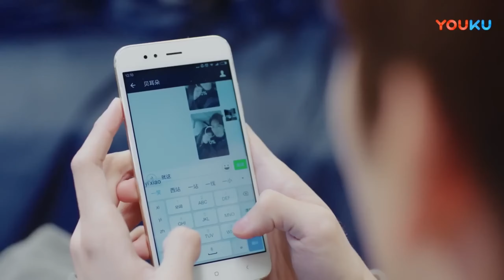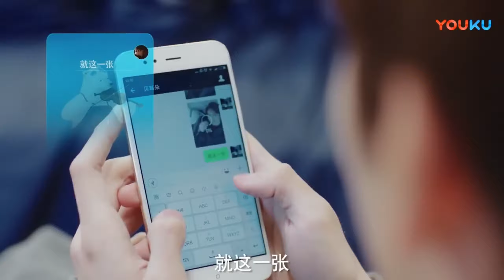💖灰姑娘太累靠窗睡著，霸總溫柔調整她的姿勢，讓她靠著自己睡！【最动听的事I Hear You】赵露思